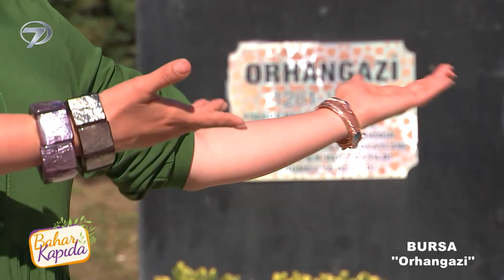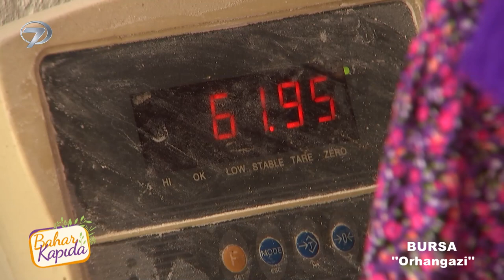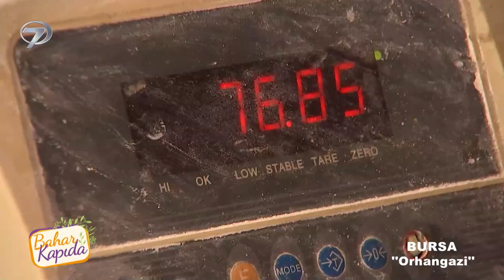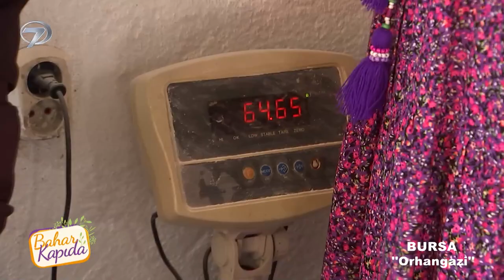Bahar Kapıda - Bursa / Orhangazi | 31 Ekim 2021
Yemeğinden kültürüne, eğlencesinden hüznüne Anadolu’nun her köşesinden meraklı ve keyifli sohbetler ‘’Bahar Kapıda’’ programıyla Kanal 7’de ekrana geliyor. Bahar Kapıda bu bölüm adını Osmanlı Devleti’nin kurucusu Osman Gazi’nin oğlundan alan Bursa Orhangazi’den evlere konuk oldu.

İnsanın içinde yaşadığı, yaşattığı her şeye, her yere yolculuk yaptıran keyifli bir program, Bahar Gelir’in sunumu ile Kanal 7 izleyicisiyle buluşuyor. Anadolu’yu karış karış gezen Bahar Kapıda ekibi bu hafta Bursa Orhangazi’den renkli görüntülerle izleyici karşısına çıktı. Bahar Gelir Orhangazi’de ilk olarak mısır unu üreten bir teyzeyi ziyaret etti. Teyzeyle sohbet eden Gelir, teyzenin anlattıkları karşısında gülme krizine girdi. Bahar Kapıda ekibi daha sonra bir çocuk parkında elma şekeri satan amcayı görünce soluğu onun yanında aldı. Salıncakta elma şekeri yiyip çocukluğunu hatırlayan Bahar Gelir, ilerleyen yaşına rağmen ekmek parasının peşinde koşan amcayla sohbet etti.

Bahar Kapıda ekibinin son durağı bin bir çeşit turşunun yapıldığı Gedelek oldu. Bahar Gelir pancarından salatalığına birçok sebzenin turşusunun kurulduğu Gedelek’te kazanların başına geçip turşu yapan kadınlara yardım etti.

Anadolu’nun her köşesinden meraklı ve keyifli sohbetler ‘Bahar Kapıda’ programıyla her Pazar 11:30’da Kanal 7 ekranlarında…